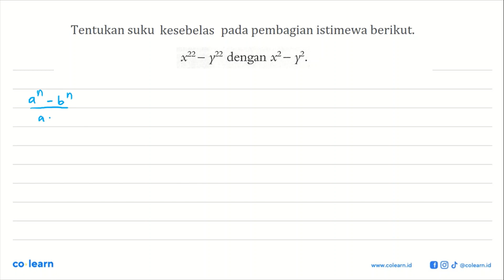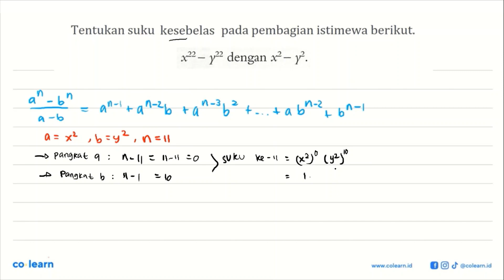Tentukan suku kesebelas pada pembagian istimewa berikut: Y22 dengan 1 _ Y. 122_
Topik atau Materi: Pembagian Istimewa - Polinomial - ALJABAR - Matematika Kelas 11 SMA - K-13 Revisi

Sumber Soal: Matematika Peminatan 2 kelas 11 K-13 revisi, JCB 2017 , Quadra

00:00 : Bedah Soal
01:00 : Konsep, rumus dan pengertian Pembagian Istimewa
01:18 : Langkah penyelesaian soal
01:02 : Jawaban akhir
01:32 : Penutup